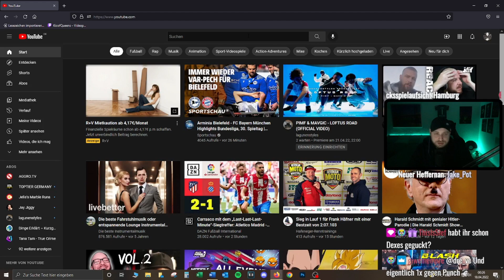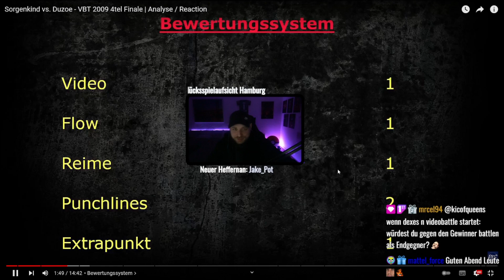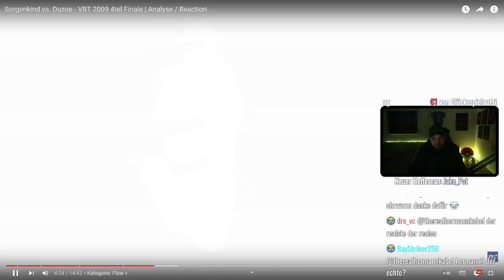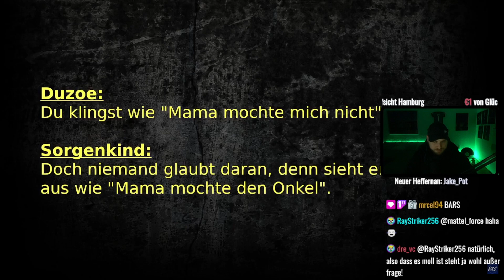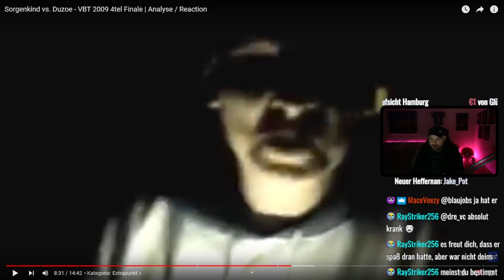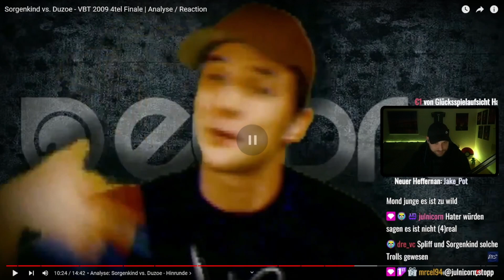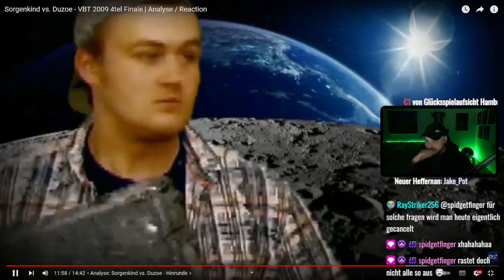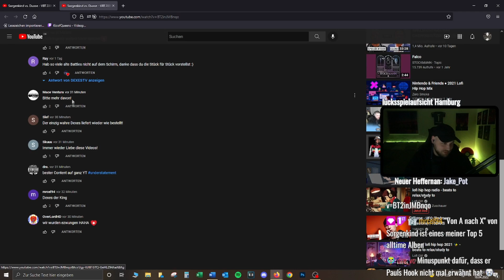VBT 09 Throwback - 4tel Finale - Sorgenkind vs. Duzoe | Reaction von Kico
►Als Kanalmitglied hast du die besten Emotes im Game und kannst Einfluss auf meinen Stuff nehmen :

Gestreamt auf Twitch wird mittwochs, freitags und sonntags abends bis in die tiefe Nacht!

Die Highlights landen immer auf diesem Kanal :)

Kico